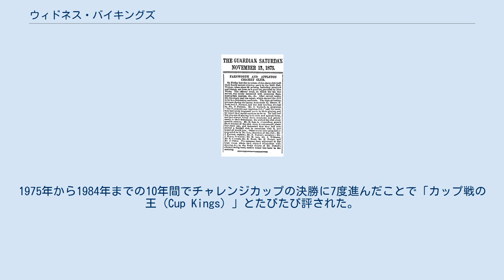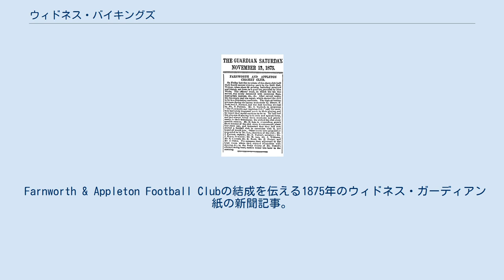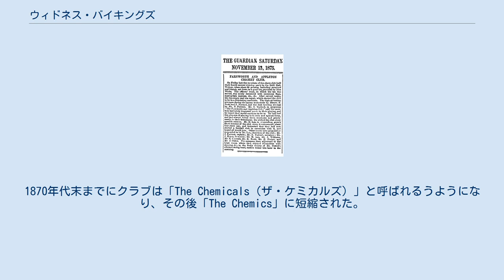ウィドネス・バイキングズ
ウィドネス・バイキングズ（Widnes Vikings）は、イングランド、チェシャー、ウィドネスのプロラグビーリーグクラブである。
2019年はチャンピオンシップ（2部）でプレーした。
ホームグラウンドはハルトン・スタジアム。
 1875年にウィドネス・フットボール・クラブとして設立された。
1895年に北部ラグビーフットボール連合を結成した22クラブの1つである。
歴史的な愛称は「The Chemics」であり、ウィドネスの主要産業である化学工業に因む。
現在は現代的な愛称である「The Vikings」を使用している。
 1970年代、1980年代、1990年代に成功期を享受した。
1975年から1984年までの10年間でチャレンジカップの決勝に7度進んだことで「カップ戦の王（Cup Kings）」とたびたび評された。
1989年、3度目のラグビーリーグチャンピオンシップを手にした後、ウィドネスはオールド・トラフォードでオーストラリア王者キャンベラ・レイダーズを30対18で破り、初の公式な世界クラブ王者となった。
 ウォリントン・ウルブズとは強いローカルライバル関係にある。
 Farnworth & Appleton Football Clubの結成を伝える1875年のウィドネス・ガーディアン紙の新聞記事。
 The Farnworth & Appletonクリケットクラブは1871年に設立され、4年後にクラブのメンバーらは急成長するフットボールコードを受け入れることを決めた。
新たに設立されたFarnworth and Appleton FCの知られている初試合は1876年1月にウィドネスで行われたノースウィック・ヴィクトリアとのラグビールールの下での一戦である。
数週間後にノースウィック、ドリル・フィールドにおいてサッカールールでの雪辱戦が行われた。
どちらの試合もVicsが勝利した。
 1876年5月までに、クラブは名称をウィドネスFCに変更し、組織のクリケットチームは（おそらくフットボール活動に集中するために）解散していた。
1870年代末までにクラブは「The Chemicals（ザ・ケミカルズ）」と呼ばれるうようになり、その後「The Chemics」に短縮された。
 1895年、ウィドネスはラグビーフットボール連合（RFU）か独立した北部ラグビーフットボール連合（NRFU）の創設メンバーとなった。